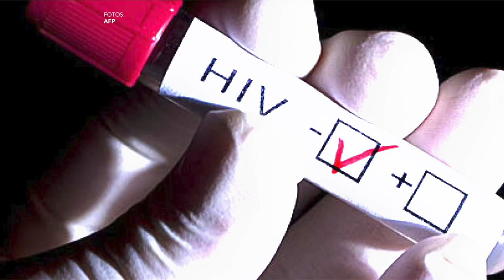Una vacuna experimental curó a cinco personas con VIH